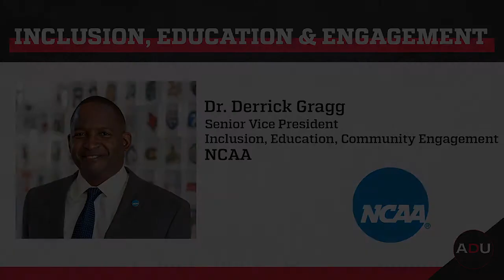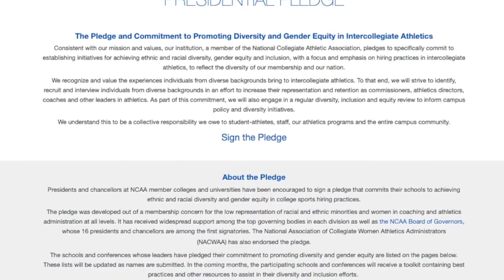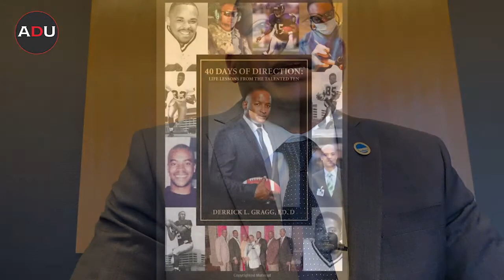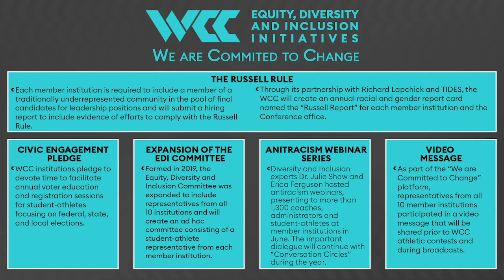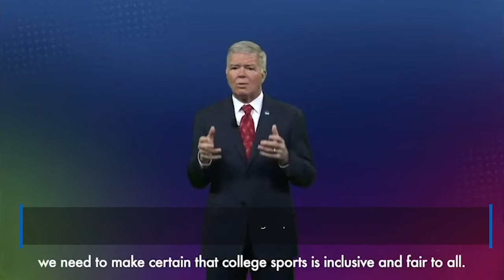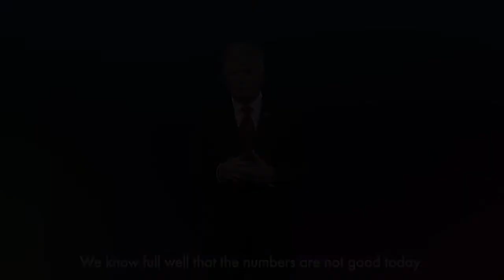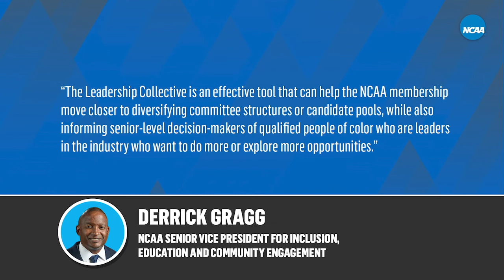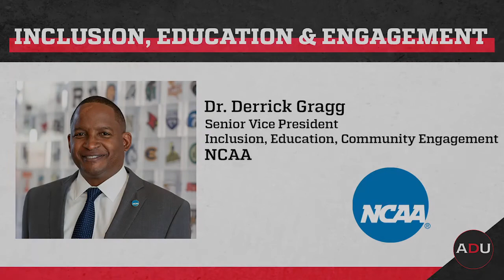Inclusion, Education & Engagement with NCAA's Dr. Derrick Gragg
NCAA Senior Vice President for Inclusion, Education and Community Engagement Dr. Derrick Gragg sits down with AthleticDirectorU to discuss his new position and goals, the NCAA’s initiatives for diversity, inclusion and more, and the NCAA’s emphasis on DEI initiatives.

00:00 - Introduction
01:06 - What does the position of Senior Vice President for Inclusion, Education and Community Engagement entail?
05:11 - What are the elements of the NCAA's 8-point plan to advance racial equity?
11:17 - Walk us through the specifics of the new NCAA Leadership Collective.
17:05 - Tell us about your book, 40 Days of Direction: Life Lessons from the Talented Ten.
23:02 - How has the NCAA been involved with the Russell Rule?
26:59 - In your conversations with President Emmert prior to taking the job, what is the importance of diversity, equity and inclusion, to the NCAA and to him as a leader for the association?
28:58 - What are your short-term and long-term goals for your position?